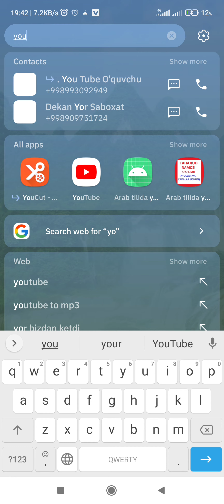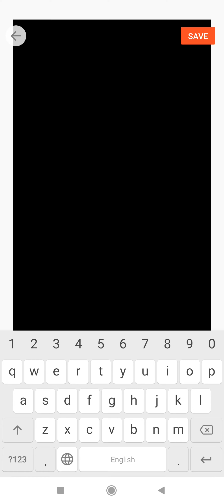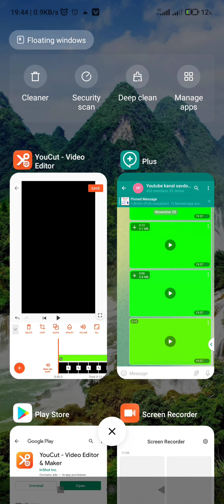Youtube videoga like podpisatsiya kinopkalarini qo'shish /Dilmurod Pulatov